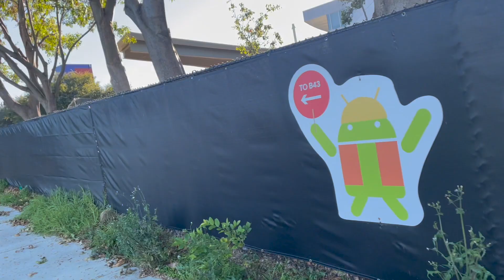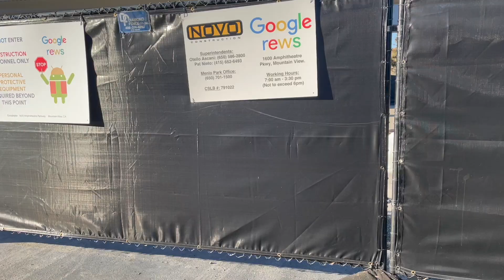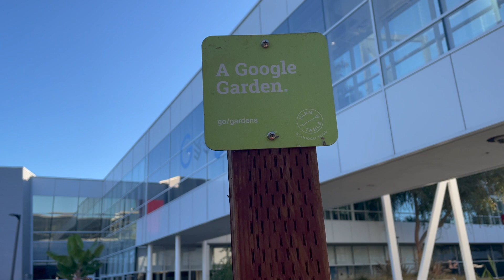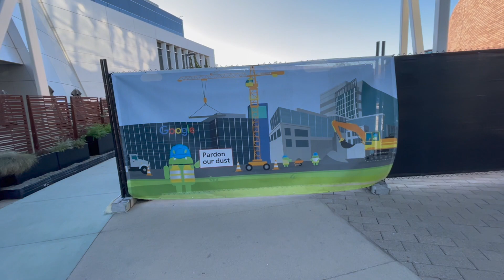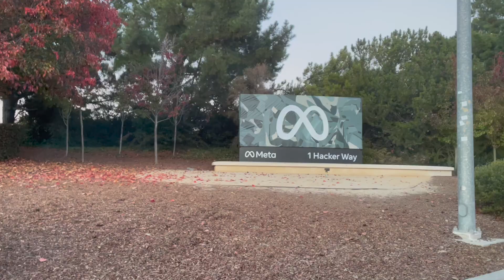LETS VISIT GOOGLE AND FACEBOOK HEADQUARTERS SILICON VALLEY CALIFORNIA🇺🇸